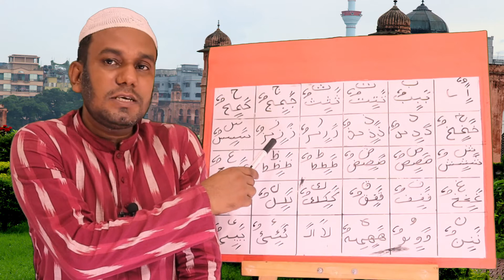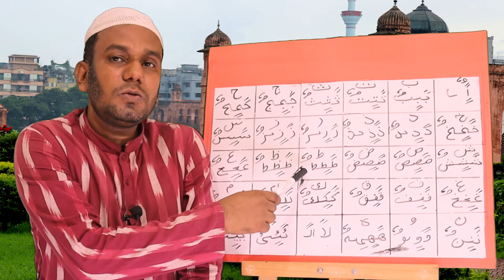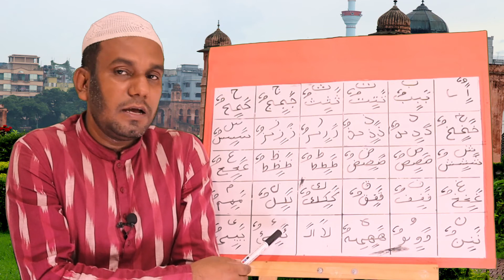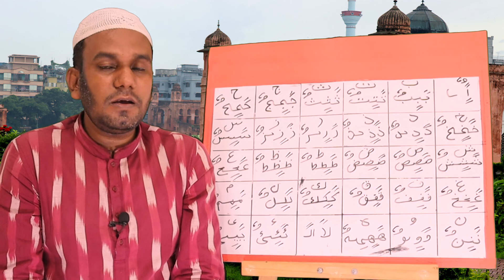Quran Learning | তানবীন পড়ার নিয়ম | Rules of Tanween | দুই যবর, দুই যের এবং দুই পেশ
Learn rules of tanween to learn Quran with doi jobor, doi jer ebong doi pesh. How to learn doi jobor, doi jer ebong doi pesh or tanween in Quran. Do Quran sikha course or Quranic language course. Quran sikha course in Bangla or Quranic language school in Bangla. How to read quran with tanween is for you. Learn Alif Ba and Ta with tanween. যবর যের পেশ দিয়ে আরবী হরফ উচ্চারণ করার পদ্ধতি. যবর যের পেশ দিয়ে আরবী হরফ উচ্চারণ করার পদ্ধতি কুরআন শিক্ষা .
Jobor jer pesh diye arbi horof toiri korar pddhoti bangla uccharon,quran sikkha bangla,jobor jer pesh diye arbi horof,sohoj bangla quran sikka,nurani kayda,easy learn quran bangla,fatha,kasra,damma,jobor jer pesh bangla,ek jer ek jobor ek pesh,horkot,horkot er bebohar,alif jobor a,jobor jer pesh full course,alif pesh u,alif jer e,fatha kasra damma bangla,one fatha,jobor,ek jer,kayda. মাত্র ১ঘন্টাই কুরআন পঢ়া শিখতে পারবেন একদম সহজে.
মাত্র ১ঘন্টাই কুরআন পঢ়া শিখতে পারবেন একদম সহজে ।